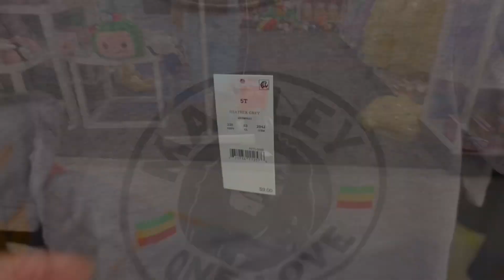Target Shopping | Doing my own Butterfly Locs | Getting back into the swing of things | Mom Life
Hi and welcome back! I want to thank you all for supporting my channel. It’s been a few weeks, but I’ve been trying to balance life with everything going on. I’m sure many of you can relate. I hope you enjoy this Target shop with me, and showing how I do my butterfly Locs. I appreciate you 😊 XO, Keta